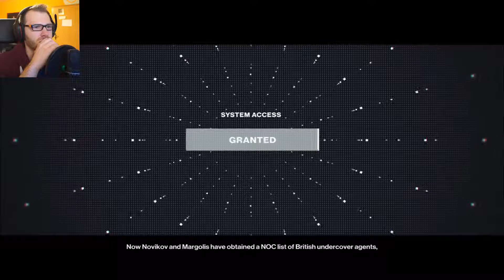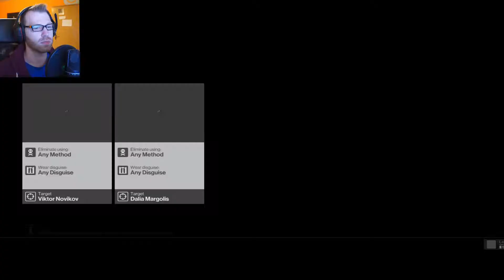Get to know your enemy... - Hitman #1 - (SILENT ASSASSIN CHALLENGE + NO KNOCKOUTS) - Irregular Ace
Let's up the ante a bit more...